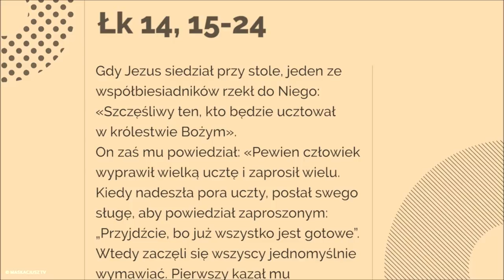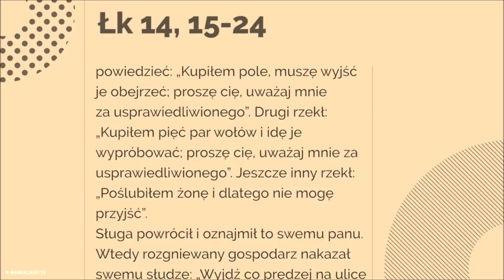Żaden z owych ludzi, którzy byli zaproszeni, nie skosztuje mojej uczty - Łk 14, 15-24 - 6 XI 2018 r.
Gdy Jezus siedział przy stole, jeden ze współbiesiadników rzekł do Niego: «Szczęśliwy ten, kto będzie ucztował w królestwie Bożym».
On zaś mu powiedział: «Pewien człowiek wyprawił wielką ucztę i zaprosił wielu. Kiedy nadeszła pora uczty, posłał swego sługę, aby powiedział zaproszonym: „Przyjdźcie, bo już wszystko jest gotowe”. Wtedy zaczęli się wszyscy jednomyślnie wymawiać. Pierwszy kazał mu powiedzieć: „Kupiłem pole, muszę wyjść je obejrzeć; proszę cię, uważaj mnie za usprawiedliwionego”. Drugi rzekł: „Kupiłem pięć par wołów i idę je wypróbować; proszę cię, uważaj mnie za usprawiedliwionego”. Jeszcze inny rzekł: „Poślubiłem żonę i dlatego nie mogę przyjść”.
Sługa powrócił i oznajmił to swemu panu. Wtedy rozgniewany gospodarz nakazał swemu słudze: „Wyjdź co prędzej na ulice i w zaułki miasta i sprowadź tu ubogich, ułomnych, niewidomych i chromych!” Sługa oznajmił: „Panie, stało się, jak rozkazałeś, a jeszcze jest miejsce”. Na to pan rzekł do sługi: „Wyjdź na drogi i między opłotki i przynaglaj do wejścia, aby mój dom był zapełniony.
Albowiem powiadam wam: Żaden z owych ludzi, którzy byli zaproszeni, nie skosztuje mojej uczty”».